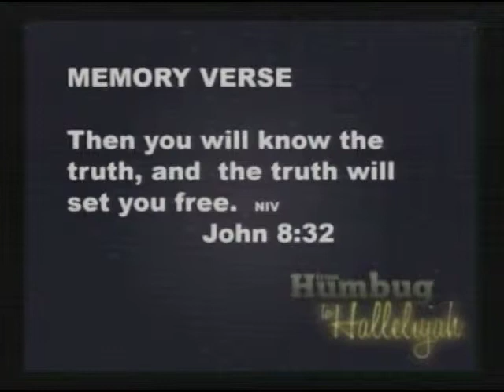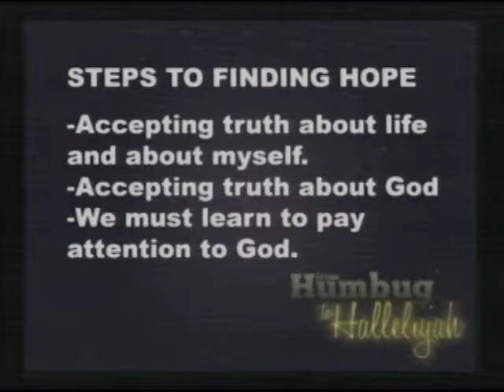12-21-14 Sermon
Rev. Brian Beeks:
Humbug to Hallelujah
" The Hope of Christmas"